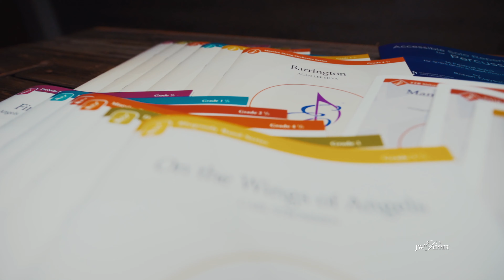Larry Clark - What Is Excelcia Music Publishing?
For over 30 years, Larry Clark has worked to improve music education – from his work as a teacher to his time with Warner Bros. Publications and Carl Fischer Music. Now, he is starting the next chapter of his career with Excelcia Music Publishing. Hear the vision behind the new company and the passion Clark brings to every piece of music they publish.

Produced by Ian McLoughlin
Filmed by Rocco Richardson
Featuring: Larry Clark